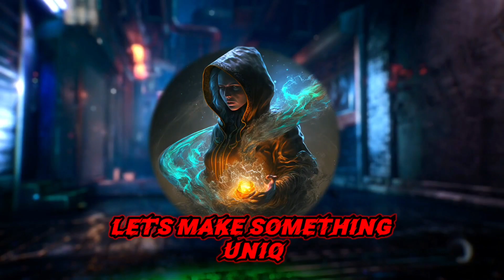How to draw a boy | Pencil sketch for beginners | Easy drawing for beginners | Simple drawing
drawing
drawing tutorial
pencil drawing
how to draw a face
easy drawing
learn to draw
drawing videos
sketch drawing
drawing faces for beginners
for beginners
drawing for kids
how to draw a boy for beginners
drawing drawing